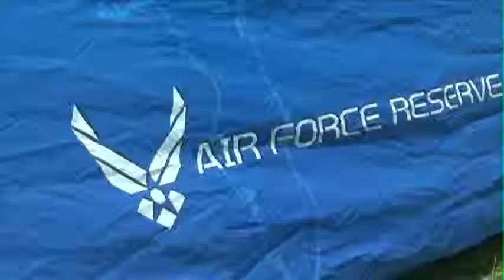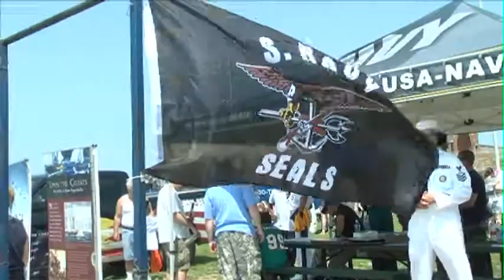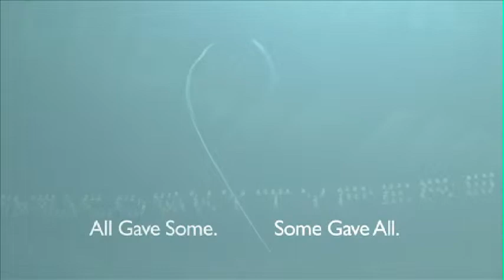Take a Walk on the Boardwalk with the Armed Forces at the Jones Beach Air Show (2012)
Meet representatives from different branches of the military at the Jones Beach boardwalk.

Featured Interviews: Lt. Col. John Klatt, Pilot, Air National Guard; SMSgt Alexander J. Brown, 514th Air Mobility Wing Recruiting Shop; Captain Lendrick James, United States Army; Chief Petty Officer Scott Mishley, United States Navy; Julio Varela, United States Air Force Veteran